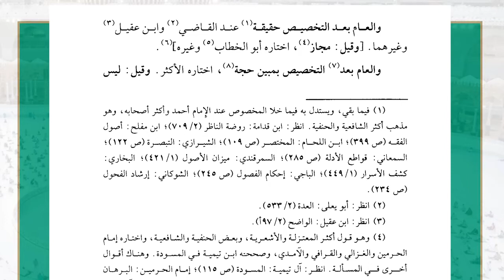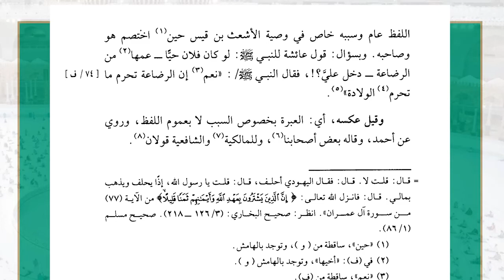23 ( شرح غاية السول إلى علم الأصول - مطلب العام ) - لفضيلة الشيخ أ.د.عبدالرحمن القرني